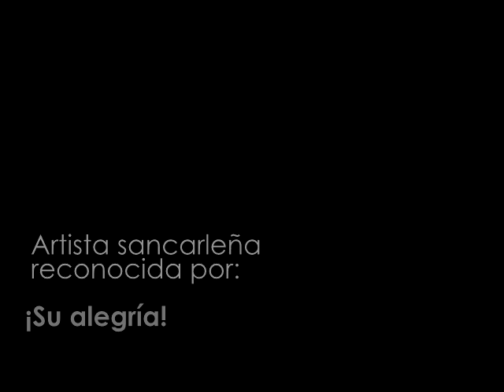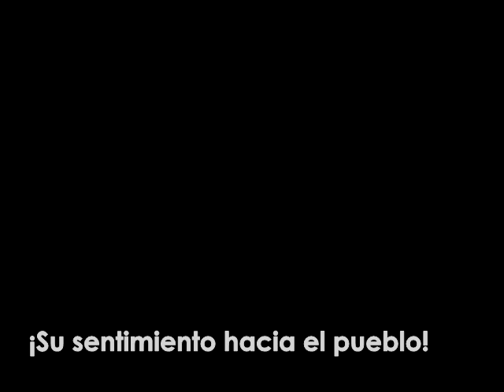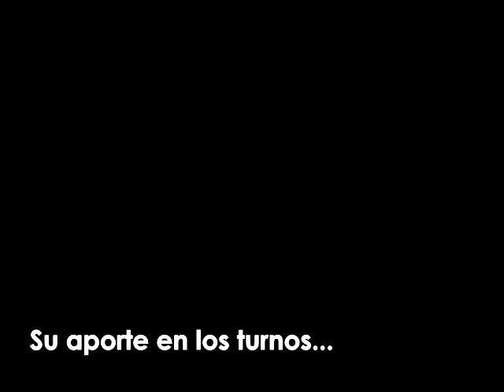Homenaje a Sury Benavides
Video homenaje a Sury Benavides. Proyectado en la comunidad de San Vicente en el tradicional turno (mayo del 2014).